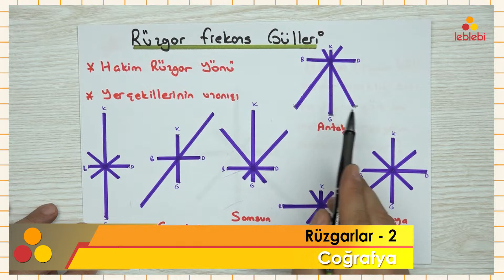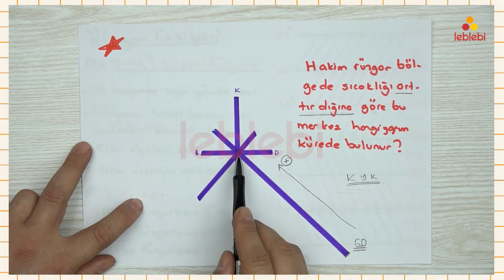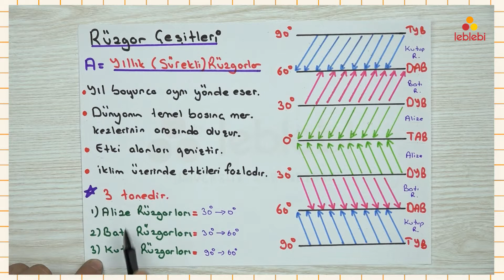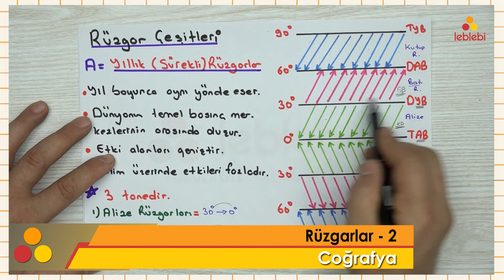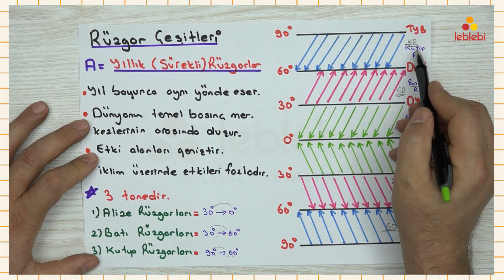COĞRAFYA / RÜZGARLAR - 2 - YILLIK RÜZGARLAR (Alize, Batı, Kutup)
yıllık rüzgarlar (Alize, Batı, Kutup Rüzgarları)